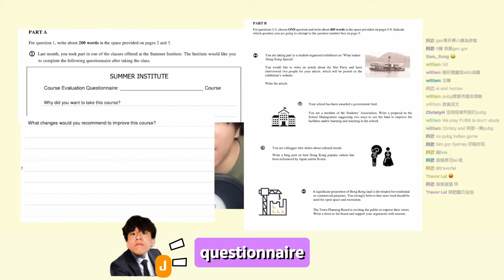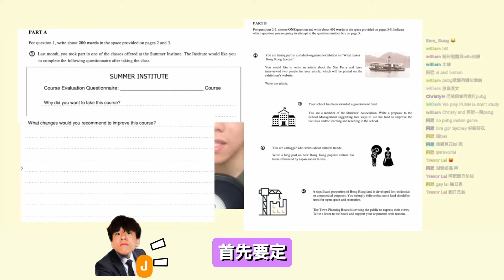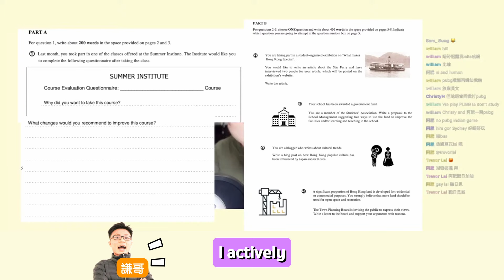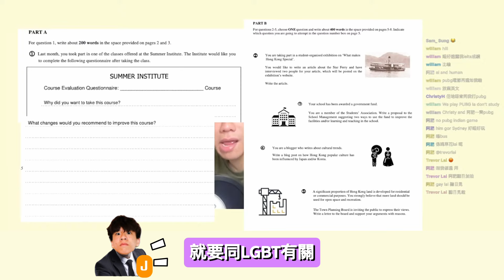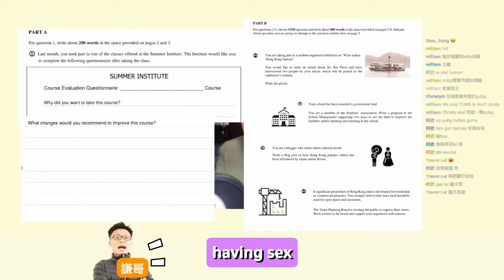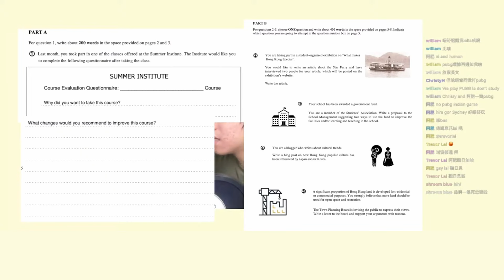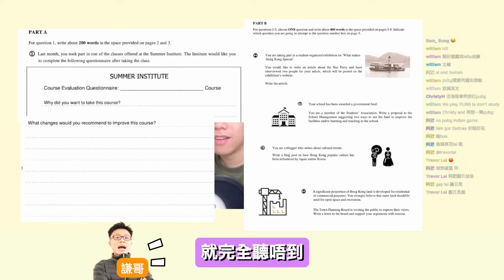【廢J Live精華】悉尼大學生🇦🇺試做DSE英文作文📖 - 廢J補習台 ｜謙哥 J 牙童 Ah Ma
星期一、五出正片🎬 Live精華不定期放送🔴